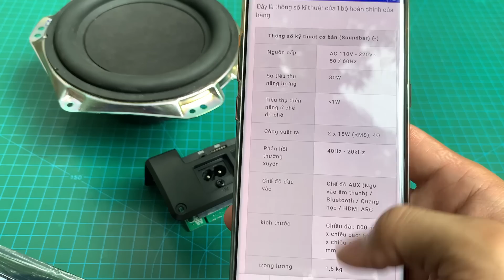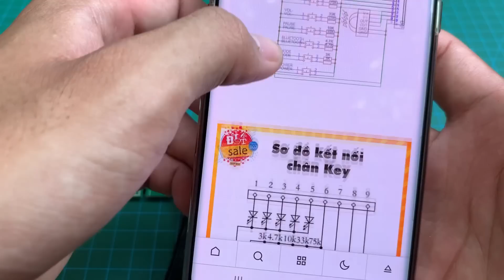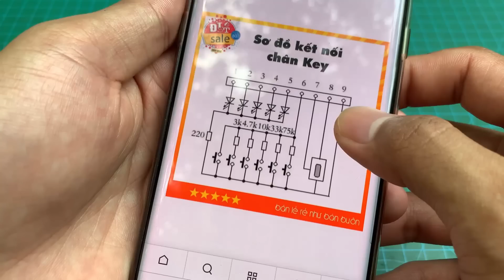Cả Loa và Mạch Đều Là Hàng Xịn ! Mà Giá Rẻ Như Cho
📌 Top các Shop bán Linh Kiện Độ Chế Uy Tín Chất Lượng mà Mình hay Mua: